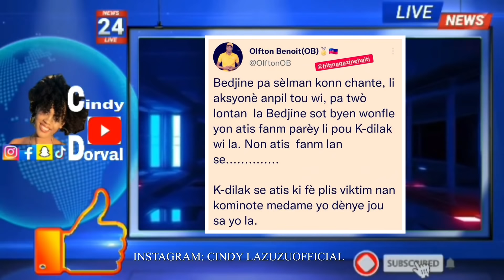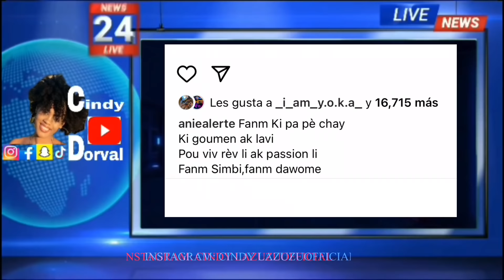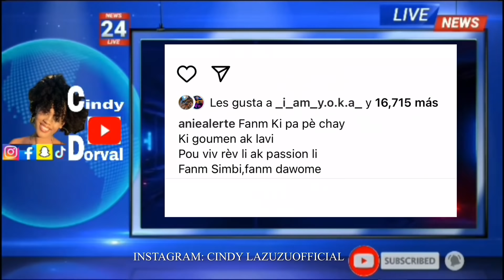😲Ay fout Anie Alerte deside reponn men rezon ki koz Kadilak imilyel pou Bedjine abandonel ak bb a